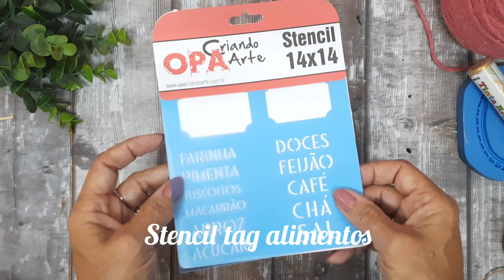Como Fazer Ideias com Potes de Nescafé.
Neste vídeo Como Fazer Ideias com Potes de Nescafé trago 2 ideias com reciclagem de potes de Nescafé, utilizando materiais bem econômicos, mostro como fazer essas ideias para utilizar na cozinha, para decorar ou vender.